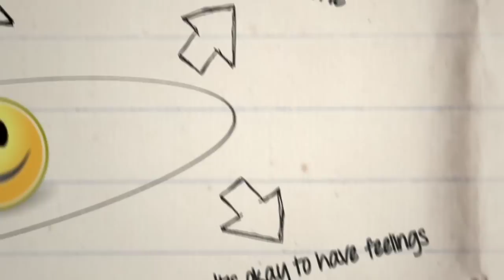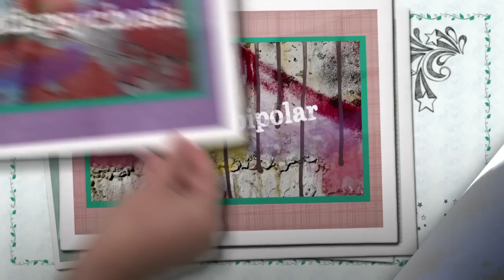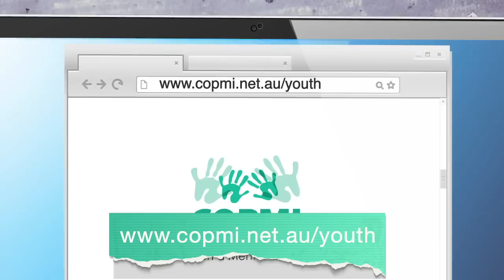The 'About mental illness' videos - how to use them.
This video clip has been designed to help you if you are aged 10 years and above and have a parent with a mentalillness. It is the first (introductory) video in a set that can help to explain what mental illness is, and about different types of mental illness (or 'diganoses'). Find the full set of videos and more information for young people living with their parent's mental illness